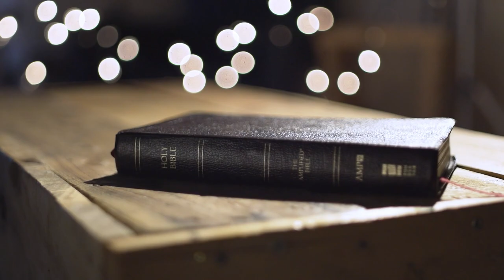The Book of John - Chapter 16 | Sign Language